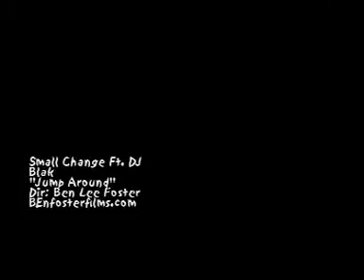Small Change "Jump Around"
Directed By: Ben Lee Foster
Follow Twitter.com/BenLeeFoster
Myspace.com/benbez
BenFosterFilms.com